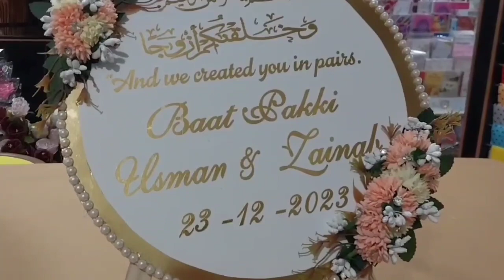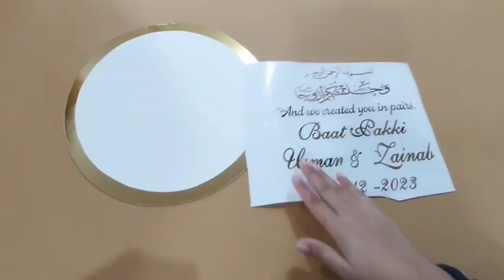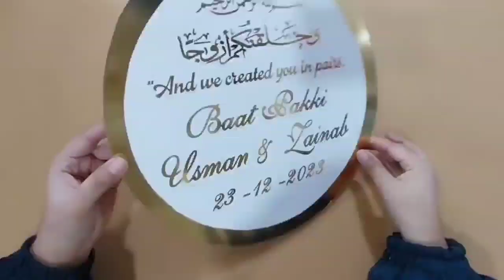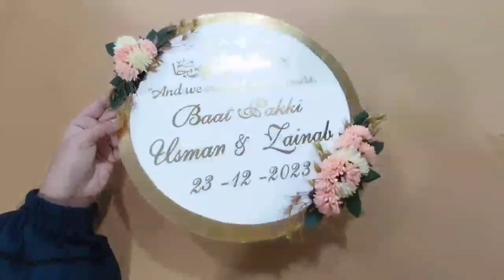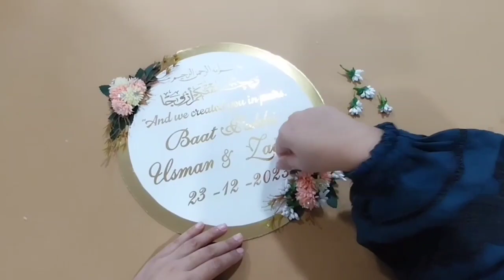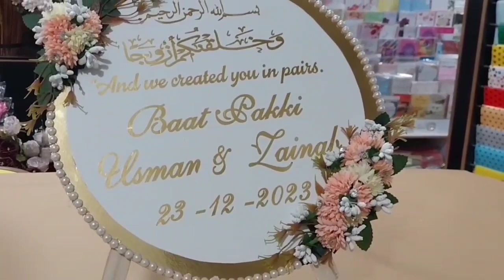Wedding Ki bat paki round shape plate making idea with bride and groom name | Wedding nikah plate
Wedding Ki bat paki round shape plate making idea with bride and groom name | Wedding nikah plate DIY

DIY NEW wedding ceremony plate decoration ideas
wedding items
wedding decoration plate
handmade decoration ideas
Make your wedding nikah plate

Handmade art craft and decoration items for any occasion and ceremonies like , wedding Decor items , mehndi platter and decoration, nikah pen , nikah booklet, Doodh Pillai glass decoration, Haldi platter , mayo platter , wedding card , wedding props, wedding plates, engagement ring plate decoration, ring Plates design,etc related to wedding or engagement and party , birthday, anniversary , wedding, girls gift , gift for bybe, gifts items , gifts for men, gift box , gift hamper, gift basket, wedding gift basket, engagement gift basket, gift bouquet, cash bouquet, chocolate gift hamper, balloon arch, home decor,room decor,card making , velentain gifts ,photos Fram , school projects, and many more you like and your demand or design.

Brand Name :
Art Skills Mart